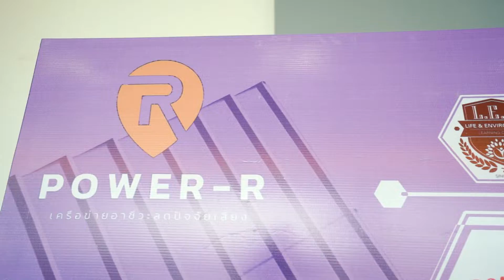จุดเริ่มต้นสู่การรวมพลังเครือข่าย Power R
โครงการสานพลังเครือข่ายเยาวชนอาชีวะลดปัจจัยเสี่ยงในสถาบันการศึกษาและชุมชน นำร่อง5จังหวัด